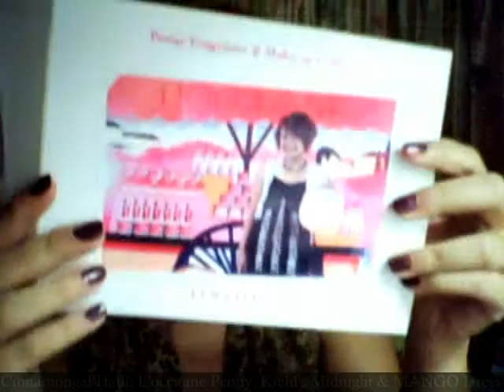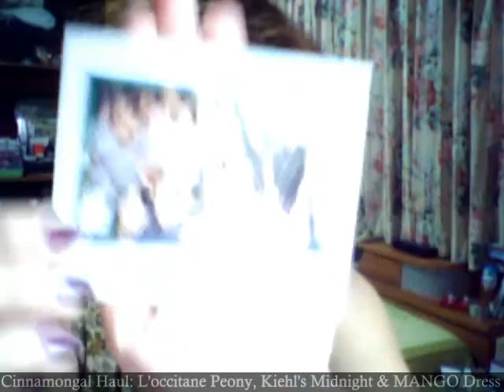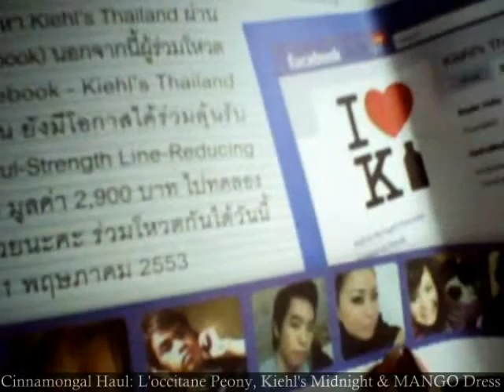Cinnamongal Haul: L'occitane, Kiehl's & MNG.mp4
เห่อของไปงาน L'occitane Peony collection กับงาน Kiehl's Thank you party พร้อมกับ shopping MNG ลด 50%